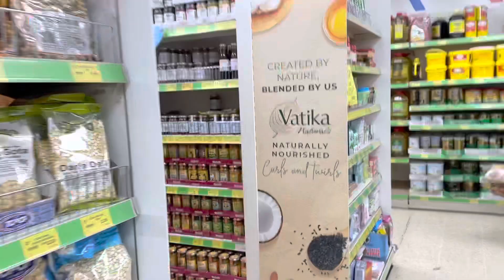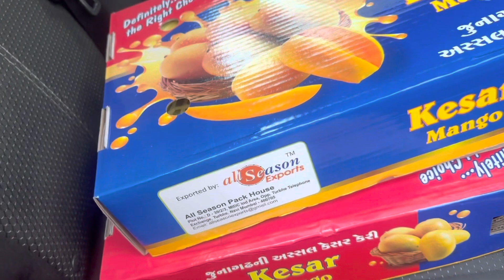Ilford gayi me quality foods me fresh mango mil gayi muje keser 🥭 garden 🪴 kese clean karungi🤔